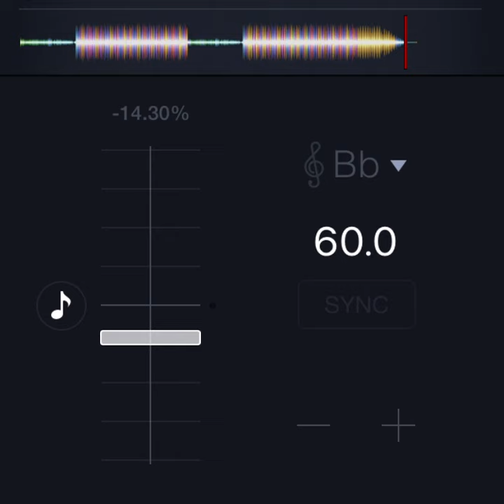Hyades - Cold Fever *slowed only*